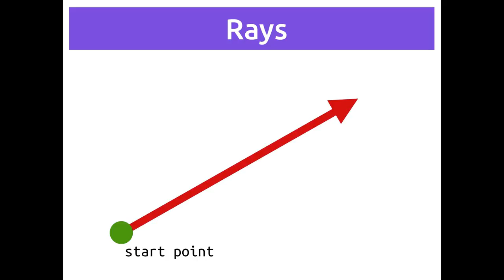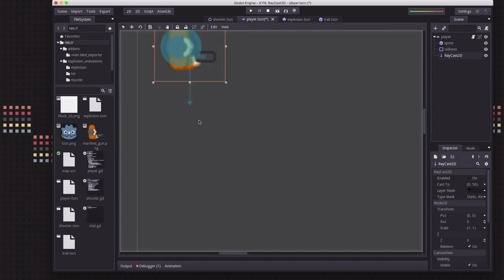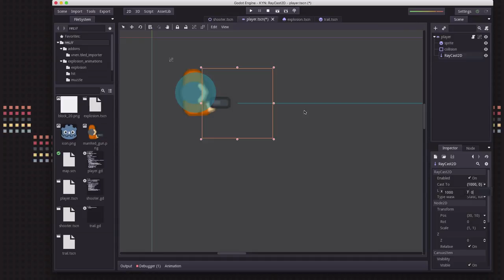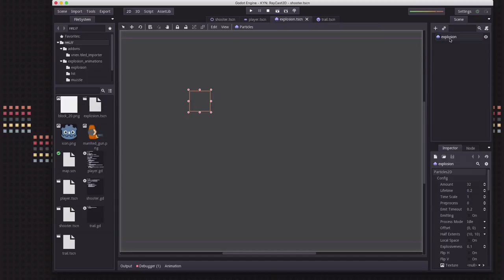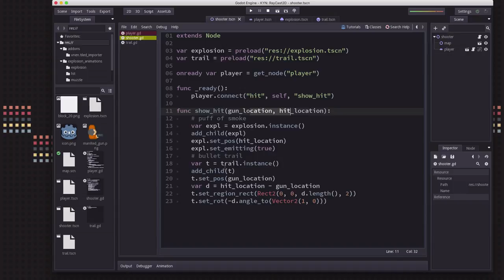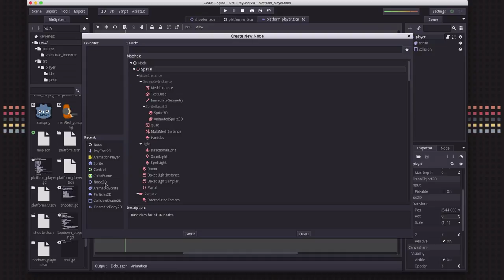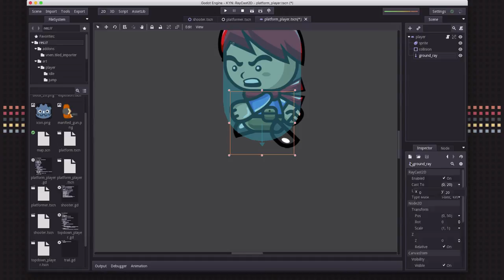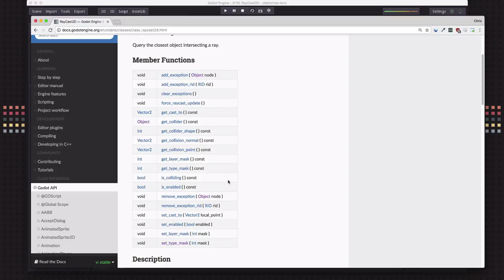Godot Engine - Know Your Nodes: RayCast2D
"Know Your Nodes" is a series of Godot Game Engine videos where we take a single node type and show how it’s used.  Maybe you’ve never come across this particular node before, or maybe you were just wondering what it’s for, but hopefully after this you’ll have a new tool you can use making your own games.  This time we'll be demonstrating how to use the RayCast2D node.

for title image.